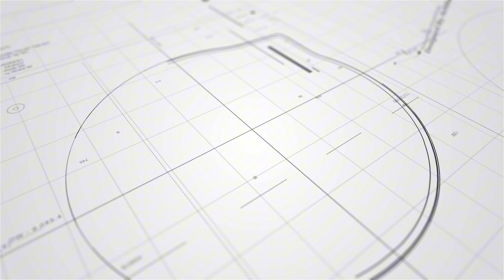Mike導圓夢去非洲拍節目 拍到Call白車丨Agent L用懷柔政策控制「爆Bud」丨Rain P犧牲色相流下男兒淚丨Ray願賭服輸當眾屙屎丨田木集作